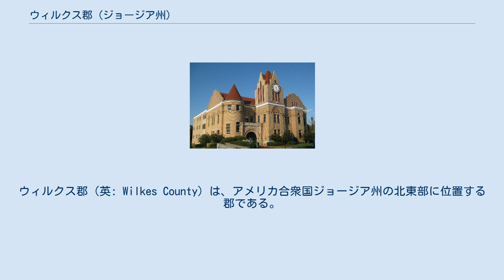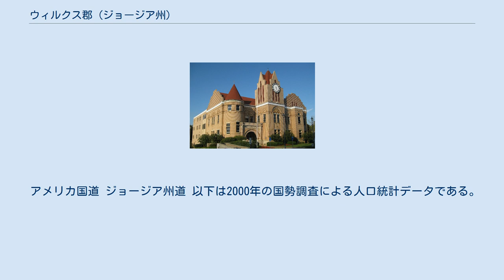ウィルクス郡 (ジョージア州)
ウィルクス郡（英: Wilkes County）は、アメリカ合衆国ジョージア州の北東部に位置する郡である。
2010年国勢調査での人口は10,593人であり、2000年の10,687人から0.9%減少した。
郡庁所在地はワシントン市（人口4,134人）であり、同郡で人口最大の都市でもある。
地域の歴史協会や商工会議所を含め、地元では「ワシントン・ウィルクス」と呼ばれ、郡庁所在地と郡が一体として扱われるのが普通である。
サバンナ川中流地域に属している。
 ウィルクス郡はイギリスの政治家でアメリカ独立を支持したジョン・ウィルクスに因んで名付けられており、1777年2月5日にジョージア州最初の憲法で作られた8郡の1つなので、州最初の郡と見なされている。
他の7郡が植民地時代のパリッシュ（教区）から移行したものであり、ウィルクス郡は、1773年にクリーク族とチェロキー族インディアンとそれぞれ結んだオーガスタ条約によって譲渡された土地にできたという特徴がある。
サバンナ川の滝線より上、ピードモント台地に位置している。
 1790年から1854年、郡域から新しい郡ができて行ったので面積は小さくなっていった。
ジョージア州議会はエルバート郡、オグルソープ郡、リンカーン郡の全体をウィルクス郡から作った。
またマディソン郡、ウォーレン郡、タリフェア郡、ハート郡、マクダフィ郡、グリーン郡の一部も作られた。
 アメリカ独立戦争中には、ジョージア州で最も重要な戦闘の1つが起きた。
1779年のケトルクリークの戦いでは、アメリカ側愛国者部隊がロイヤリスト部隊に勝利した。
 18世紀、地域の開拓者は土地を開きプランテーションを作るために奴隷を使っていた。
1793年、ワシントンの東にある綿花プランテーションであるマウントプレザントは、イーライ・ホイットニーがその画期的な発明であるコットンジンを初めて使った場所となった。
これにより繊維の短い綿花の栽培を拡大することが可能になり、ウィルクス郡の高地で成功するようになった。
さらにディープサウス全体で綿花プランテーションが拡大し、大半がシー諸島やローカントリーで栽培される繊維の長い綿花の生産高を上回るようになった。
プランテーションの拡大と共に奴隷の需要が増していった。
奴隷貿易が終わった後の1800年代、アッパーサウスからディープサウスへの奴隷交易が盛んとなり、数多い奴隷が移動させられた。
 南北戦争のとき、ウィルクス郡近くで戦闘は起きなかったが、アメリカ連合国大統領ジェファーソン・デイヴィスが最後にその閣僚と会合したのが、ワシントン市中心街にある現ウィルクス郡庁舎のある場所だった。
ここで公式にアメリカ連合国政府を解体した。
連合国の財産から最後に金が失われた場所とされている。
人々はその金を探し求め、ジョージア州でも最も長引きおそらくは魅力的なミステリーの1つであり続けている。